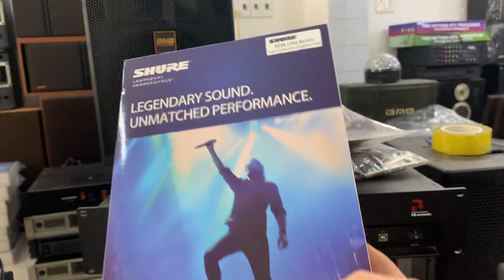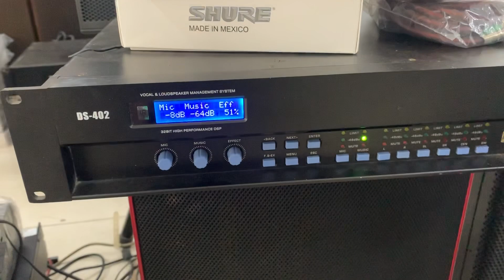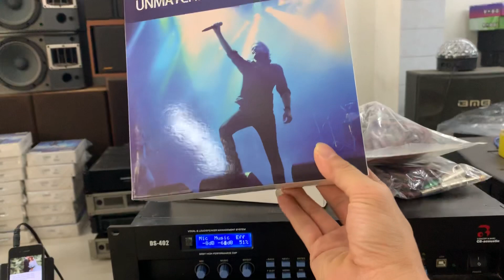Bộ sản phẩm gọn nhẹ về daklac